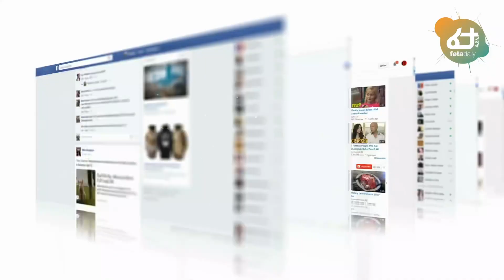Ethiopia - 7 የአሁን መረጃዎች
Ethiopia News - Feta Daily  News | Getachew Reda | Debretsion Gebremichael | Tigray | Tigrai TV | TMH | Ethio Forum